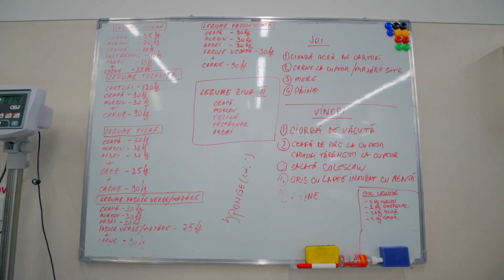Masă cu masă, construim speranță | Kaufland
Cantina socială, un proiect Kaufland România și Asociația Șansa Ta, și-a deschis porțile în februarie 2021, în incinta Griro Tower din Calea Griviței nr. 355 -357, sector 1, București. Este un proiect social și de combatere a risipei alimentare, ce se adresează familiilor cu venituri mici și persoanelor fără adăpost.